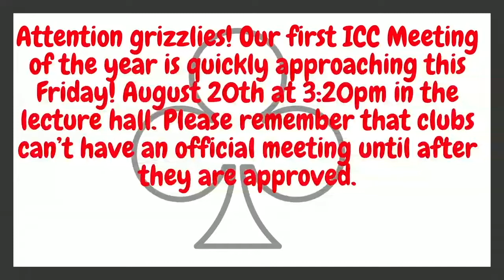WILD Report August 16, 2021